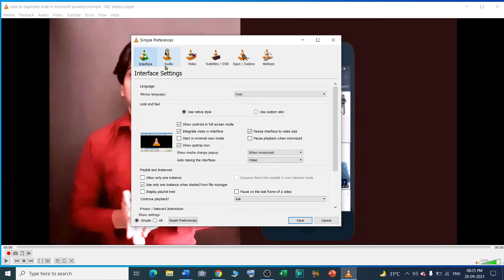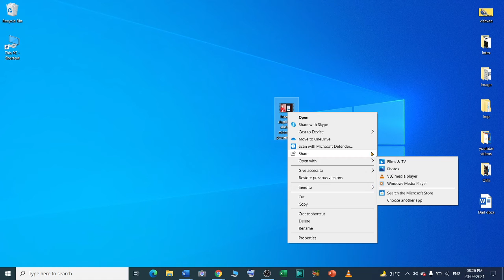How to fix, if audio is not working in VLC ?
In this video we will learn that how to fix, if audio is not working in VLC ?
Why audio is not working in VLC?

Why is my VLC only playing the video but not the audio?

YOU will find some tips & tricks to make easy your computer operations. I will try to provide maximum solutions here. Would request you to watch entire video and use pause button to understand every step that What to do if VLC audio is not working?

I will upload some more basics of VLC media player audio not working, in my upcoming videos. If you need any help with the related topic so kindly write it on comment section.

Keep watching.
Keep learning.